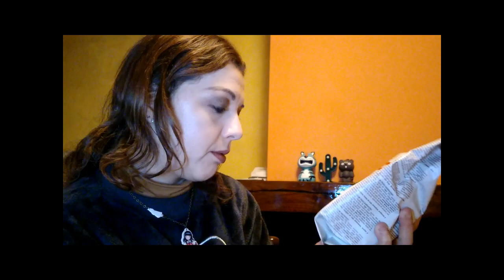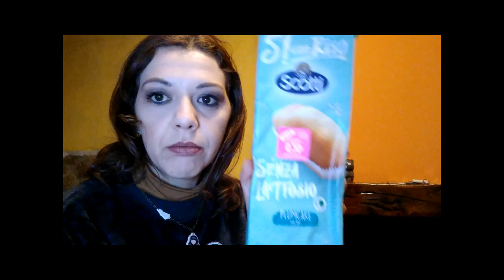SCOPRIAMO INSIEME LA DEGUSTABOX ! *Tanta Pappa* | Liz Matutteame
PROMO DEGUSTABOX :
Sconto di 6 Euro sulla prima Box Oppure inserisci il codice : ELISAC-B493

In questo video ScopriamoInsieme la Degustabox

      Oppure inserisci in codice : ELISA-R2W

      Oppure inserisci il codice : ELISAC-B493